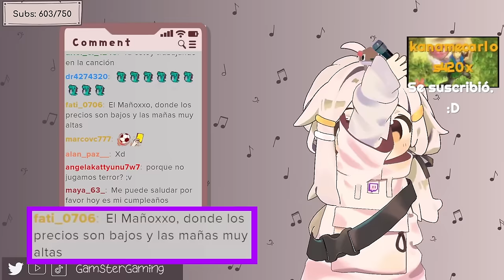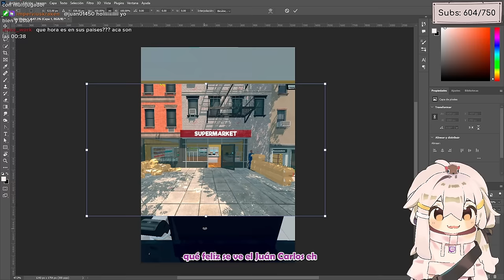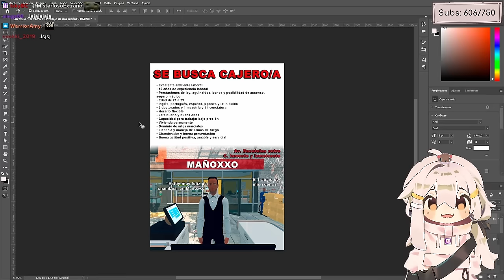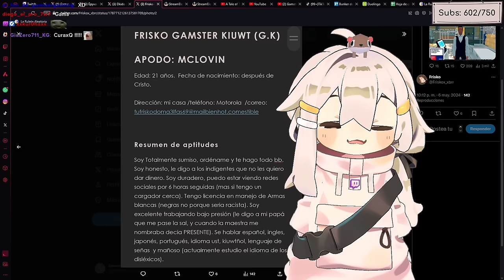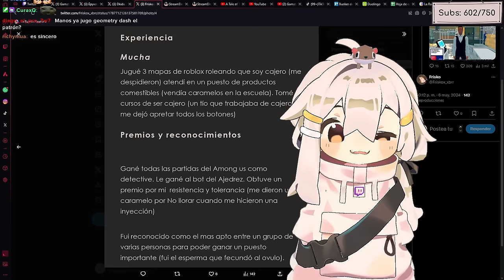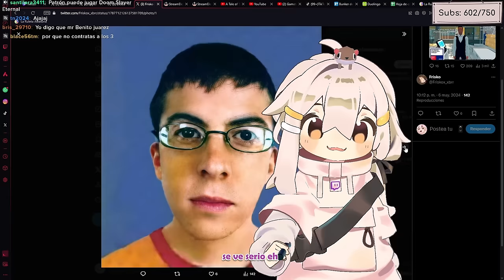Abriendo la mejor tiendita de la esquina | Supermarket Simulator